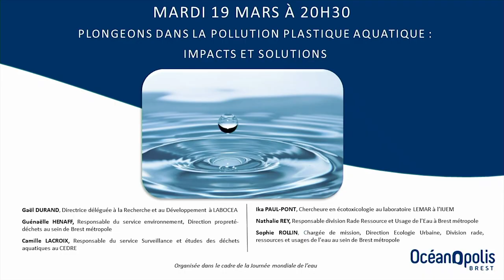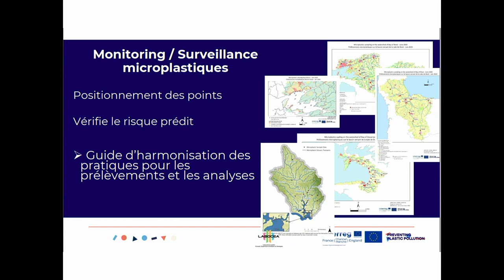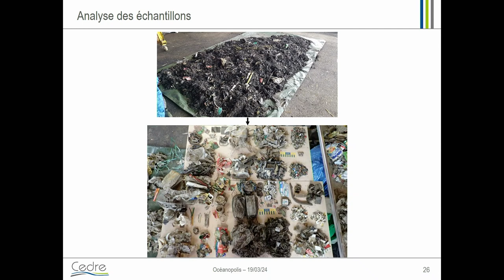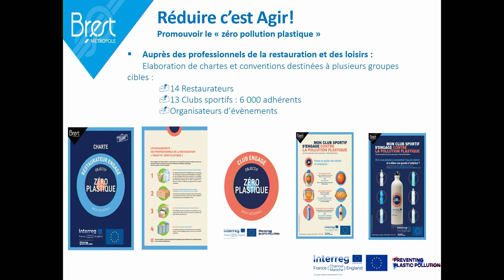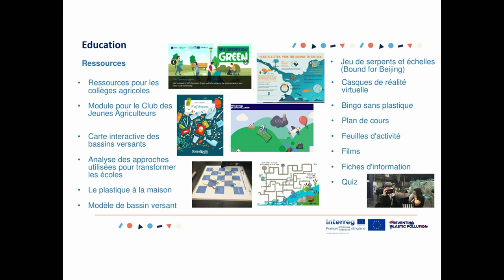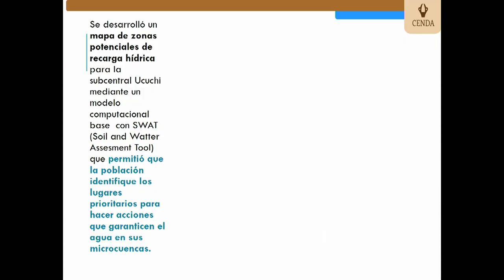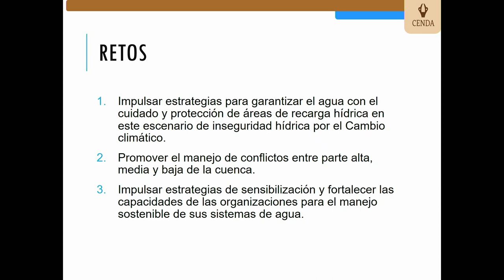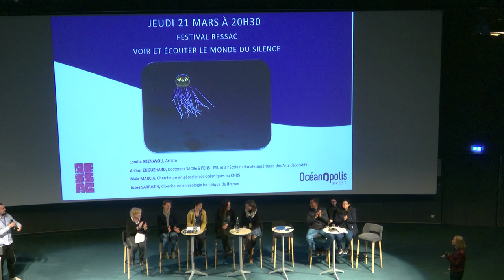Conférence - Plongeons dans la pollution plastique aquatique : impacts et solutions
La problématique de la pollution plastique est omniprésente, touchant divers écosystèmes, des rivières aux océans, de l’eau en bouteille à la pluie. Les microplastiques, souvent invisibles à l’œil nu, se sont infiltrés partout. Cette préoccupation majeure pour notre avenir sera au cœur de cette conférence, organisée dans le cadre de la Journée mondiale de l’eau.

À l'occasion de la Journée mondiale de l'eau, Océanopolis, Brest métropole, la ville de Brest et le CNRS ont proposé une conférence grand public : "Plongeons dans la pollution plastique aquatique : impacts et solutions"

Au programme de cette soirée :
✅ Les impacts multiples de la pollution plastique aquatique sur la biodiversité et la santé
✅ Les solutions novatrices locales et internationales, mises en œuvre pour contrer la pollution plastique

👩‍🏫 Les intervenants de la conférence :
- Ika Paul-Pont, chercheuse en écotoxicologie au laboratoire Lemar à l’IUEM
- Camille Lacroix, Responsable du service Surveillance et études des déchets aquatiques au CEDRE
- Sophie Rollin, chargée de mission, Direction Ecologie Urbaine, Division rade, ressources et usages de l'eau au sein de Brest métropole
- Gaël Durand, Directrice déléguée à la Recherche et au Développement à LABOCEA
- Guénaëlle Hénaff, Responsable du service environnement, Direction propreté-déchets au sein de Brest métropole

📸 Getty - Aniq Ur Rehman